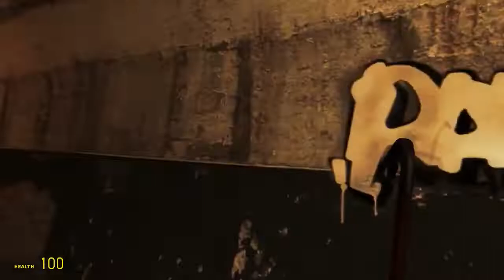Cursed face(Obunga) chases man😱😨garrysmod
Cursed face(Obunga) chases man😱😨
Selena Delgado Lopez coming soon